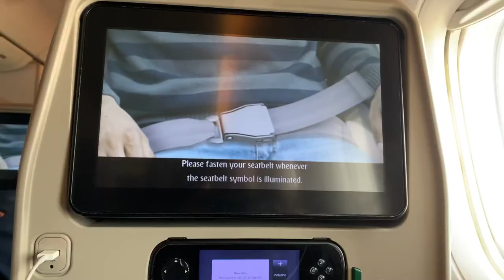Moving To Zimbabwe Vlog